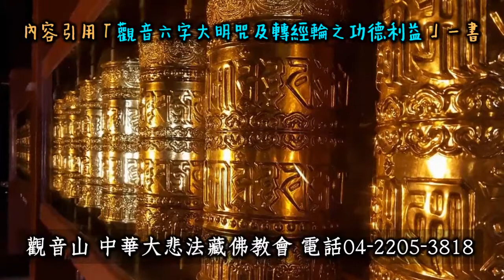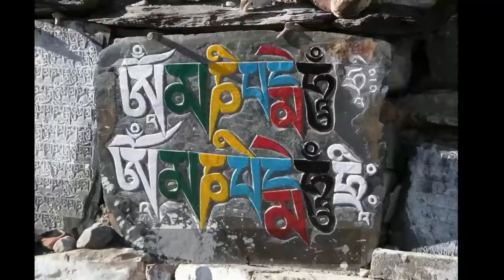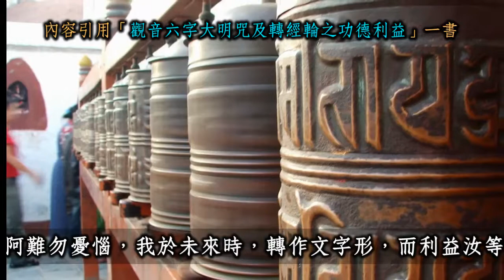【轉經輪_西藏經典中的相關經證】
《摩尼全集》云：「解脫經輪安置在高處，風所飄處眾生皆可解脫。若以火力轉動經輪者，煙霧所飄處，眾生皆可解脫。若於河流、池沼、溪間等處以水力轉動經輪者，魚、蝦、蟹類悉可往生極樂世界……僅以手觸，將來亦可成就。若人命終時，以經輪於其頭頂轉動，即或不為念誦《度亡經》等，亦可解脫無疑。」

隨手修法施，功德無量!
◎法藏youtube頻道
立即訂閱文章
◎吉祥洲-LINE官方帳號